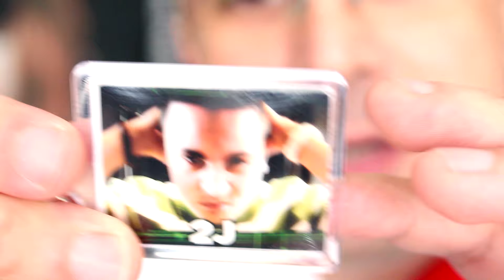Fan Mail 7!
Fan Mail 7! Αυτό θα είναι το τελευταίο Fan Mail για φέτος (θα κάνω άλλο ένα με τους χαρακτήρες) Thank you σε όσους μου έστειλαν κάτι!!

και στείλτε τους προσωπικό Facebook μήνυμα για παραγγελία!

(Fan Mail):
5342 Ayia Napa
Cyprus